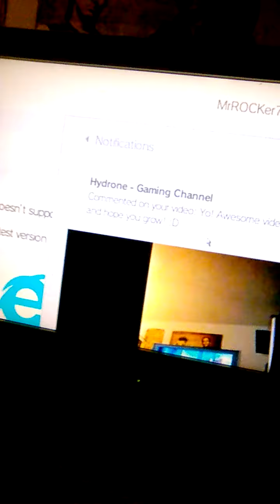starting the qna tonight( Vlog #55)!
Tonight I start qna so be sure to drop I comment below please no wired comments keep it pg so if you want me to do funny stuff subscribe and ill do suggestions you guys may have ill check my questions and answers tomorrow during tomorrows Vlog so if you like what see in this video subscribe to more videos